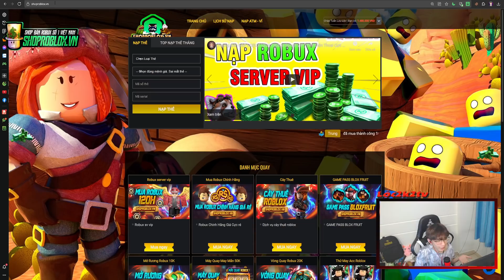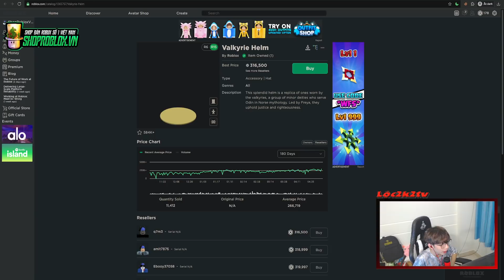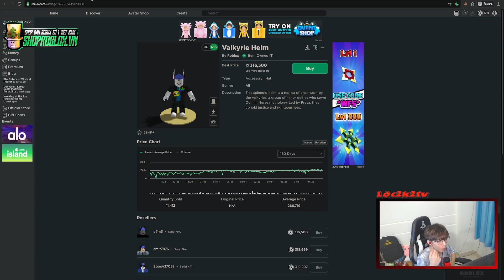Show Acc Trùm Robux Tại Việt Nam Trong Blox Fruit | Roblox